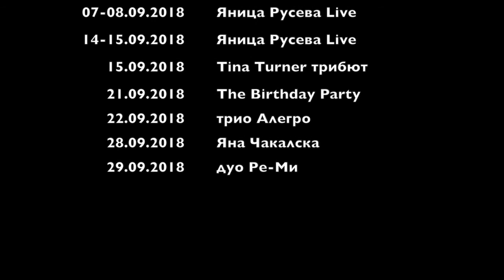Музикална програма на Пиано бар Плей Велико Търново - септември 2018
Пиано бар Плей представя музикалната си програма за месец септември 2018
Целият месец септември е изпълнен с предсезонни събития и по тази причина можете да се възползвате от Свободен Вход (с изключение на 28.09), ако заемете своите места до 23:00 часа,

За Ваше удобство – пълната програма за месец септември:

Piano Live Club Play

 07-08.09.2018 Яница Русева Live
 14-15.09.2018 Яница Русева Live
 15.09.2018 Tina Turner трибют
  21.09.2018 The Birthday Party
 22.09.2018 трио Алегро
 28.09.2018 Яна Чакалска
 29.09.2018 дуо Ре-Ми